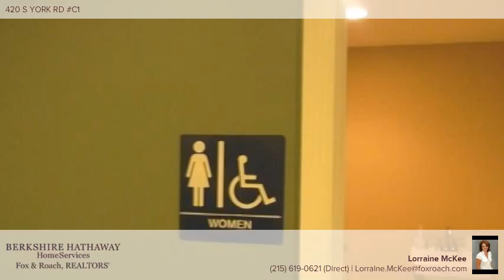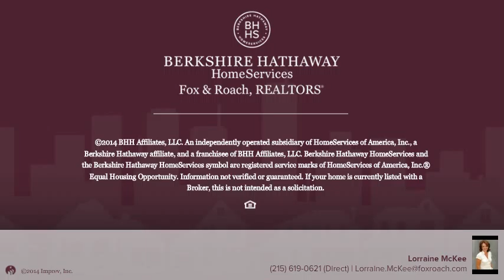420 S YORK RD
Lorraine McKee Berkshire Hathway HomeServices, Fox & Roach - Blue Bell